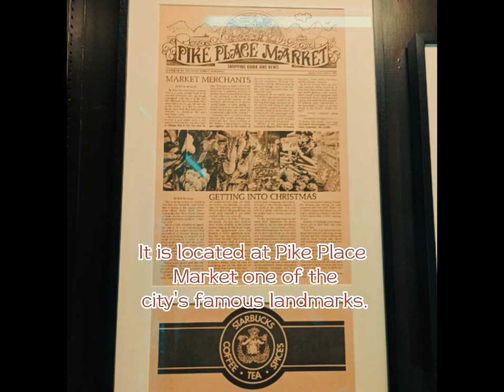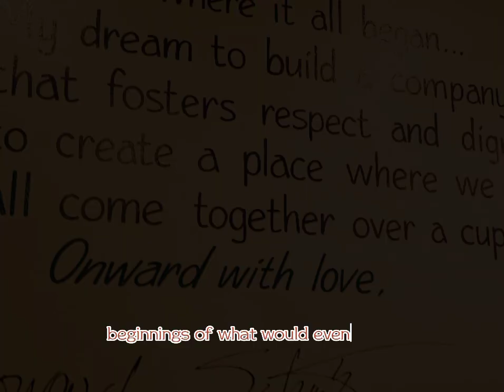The first ever STARBUCKS😲😲😲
Ang kauna-unahang tindahan ng Starbucks ay binuksan noong Marso 30, 1971, sa Seattle, Washington, Estados Unidos. Ito ay matatagpuan sa 2000 Western Avenue, malapit sa Pike Place Market, sa downtown Seattle. Ang mga nagtatag ng Starbucks ay tatlong magkaibigan: Jerry Baldwin, Zev Siegl, at Gordon Bowker. Ang tindahan ay unang pinangalanang "Starbucks Coffee, Tea, and Spice" at pangunahing nagbebenta ng mga de-kalidad na coffee bean at kagamitan para sa paggawa ng kape.

Ang ideya para sa Starbucks ay nagmula nang ang mga tagapagtatag ay inspirasyon ni Alfred Peet, isang coffee roasting entrepreneur, at gustong dalhin ang kanyang istilo ng kape sa Seattle. Pinangalanan nila ang kanilang tindahan pagkatapos ng Starbuck, ang unang kasama ng barkong panghuhuli ng balyena na Pequod sa nobela ni Herman Melville na "Moby-Dick."

Ang orihinal na tindahan ng Starbucks ay medyo maliit, na may katamtamang layout at isang counter na gawa sa kahoy. Pangunahing nagsisilbi itong retail na tindahan para sa mga roasted coffee beans, at maaaring bumili ang mga customer ng whole bean coffee at iuwi ito para itimpla. Sa paglipas ng panahon, nagsimulang mag-alok din ang tindahan ng brewed coffee sa mga customer.

Ang Starbucks ay nakakuha ng katanyagan sa lugar ng Seattle at kalaunan ay lumawak sa mga karagdagang lokasyon. Noong 1987, si Hotward Schultz, na sumali sa kumpanya bilang Direktor ng Retail Operations noong 1982, ay bumili ng Starbucks at ginawa itong pandaigdigang coffeehouse chain na kilala bilang ngayon.

Ang orihinal na tindahan ng Starbucks sa Seattle ay nananatiling bukas hanggang sa araw na ito, bagama't dumaan ito sa ilang mga pagsasaayos at pagpapalawak. Mayroon itong espesyal na lugar sa kasaysayan ng kumpanya at itinuturing na simbolo ng Starbucks brand. Nagtatampok ang tindahan ng mas retro na disenyo, na nakapagpapaalaala sa mga unang araw nito, at umaakit ng mga turista at mahilig sa kape mula sa buong mundo.